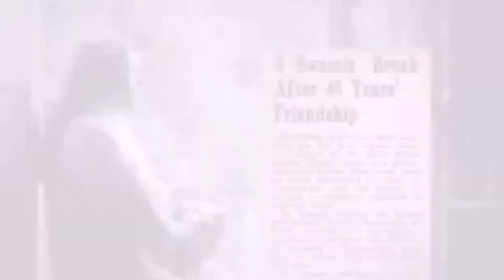Episode - 13 (3/3) | Autobiography of A Yogi Paramahansa Yogananda | HINDUISM SPIRITUAL MOTIVATION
Paramahansa Yogananda was an Indian Hindu monk, yogi and guru who introduced millions to the teachings of meditation and Kriya Yoga through his organization Self-Realization Fellowship (SRF) / Yogoda Satsanga Society (YSS) of India, and who lived his last 32 years in America.A chief disciple of the Bengali yoga guru Swami Sri Yukteswar Giri, he was sent by his lineage to spread the teachings of yoga to the West, to prove the unity between Eastern and Western religions and to preach a balance between Western material growth and Indian spirituality.His long-standing influence in the American yoga movement, and especially the yoga culture of Los Angeles, led him to be considered by yoga experts as the "Father of Yoga in the West.

Yogananda was the first major Indian teacher to settle in America, and the first prominent Indian to be hosted in the White House (by President Calvin Coolidge in 1927), his early acclaim led to him being dubbed "the 20th century's first superstar guru" by the Los Angeles Times.

Autobiography of A Yogi Paramahansa Yogananda | Episode - 13  (3/3) | HINDUISM SPIRITUAL MOTIVATION